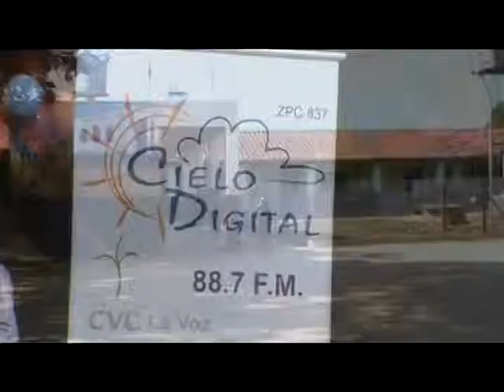Visita de Jesus a la Esc. San Francisco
Cielo Digital 88.7 FM